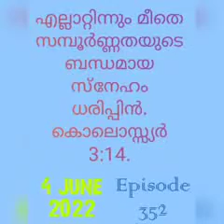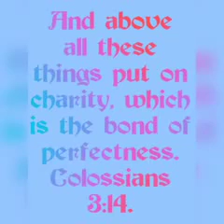Colossians 3:14.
PR. IPE C KURIAN.  EPISODE 352.

എല്ലാറ്റിന്നും മീതെ സമ്പൂർണ്ണതയുടെ ബന്ധമായ സ്നേഹം ധരിപ്പിൻ.

കൊലൊസ്സ്യർ 3:14.

And above all these things put on charity, which is the bond of perfectness.

Colossians 3:14.